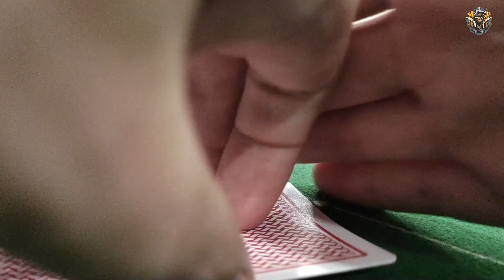爽歪歪！三条ALL IN、葫芦也拿价值！【德州扑克】Poker Vlog EP27 德州撲克手牌分享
标题时间：00:25 04:03
Poker Vlog EP27
德州撲克手牌分享